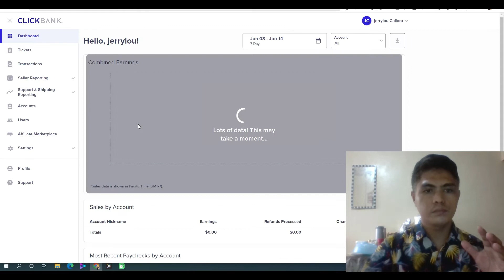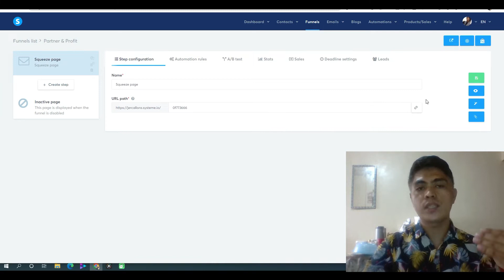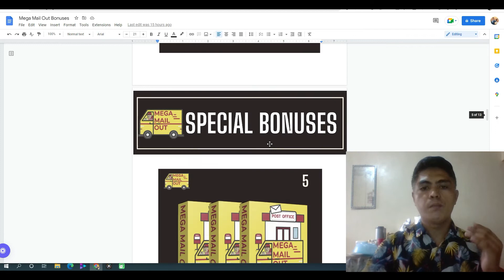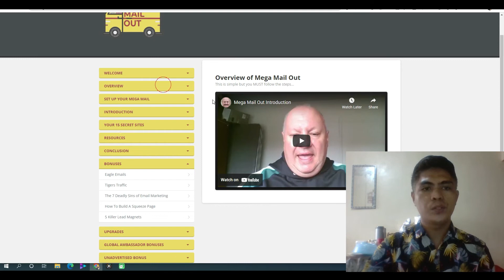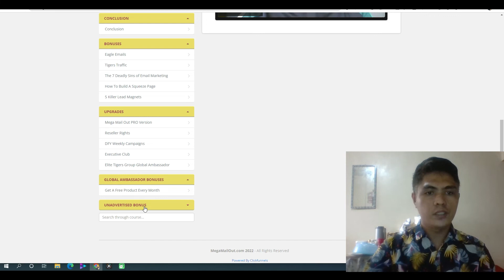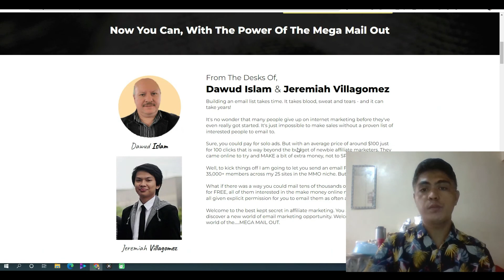Mega Mail Out Review: With My Exclusive $700 Mega Mail Out Bonus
In this detailed Mega Mail Out review I will go through how Mega Mail Out works and my  EXLUSIVE $700 Mega Mail Out worth bonus!

Mega Mail Out is a done for you traffic solution, the creator is allowing you to send promotional offers to his 35,000 buyer list, and he share a secret on how to mail half a million people for free!

Newbies without a list often quit the business because they don't see results coming in fast enough. Best of all it is a completely free method taking just a couple of hours a day. With a small extra investment they can cut this time to almost zero.

Mega Mail Out, Mega Mail Out review, Mega Mail Out bonus, Mega Mail Out demo,  Mega Mail Out Dawud Islam

How to make your first $1000 online ( Free Training )
From 0 To $1,000 in 30 days.